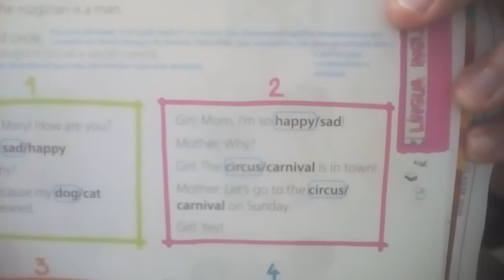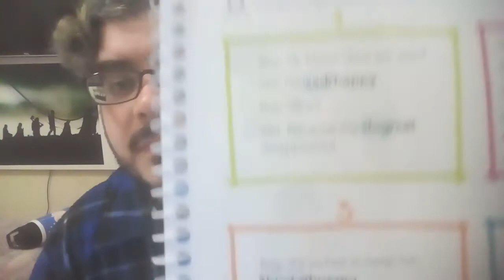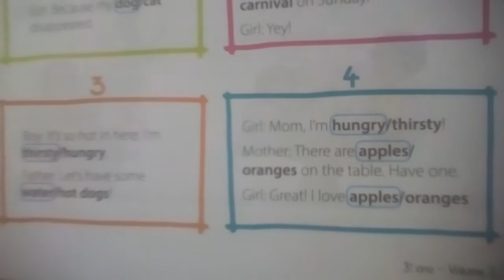31B - Inglês - Semana de 15 a 19 de Junho